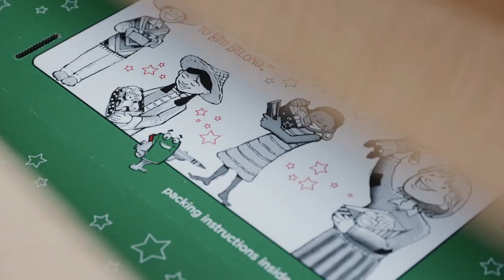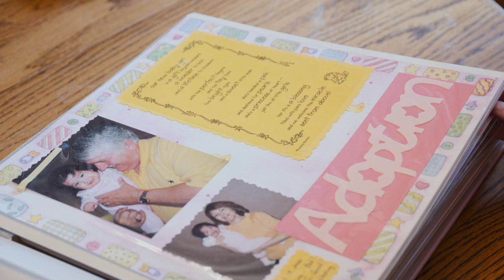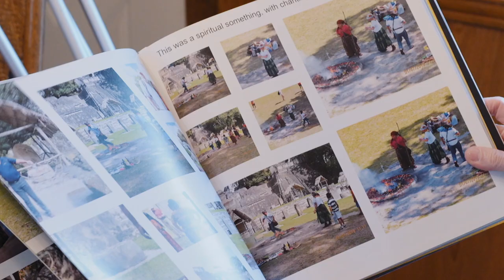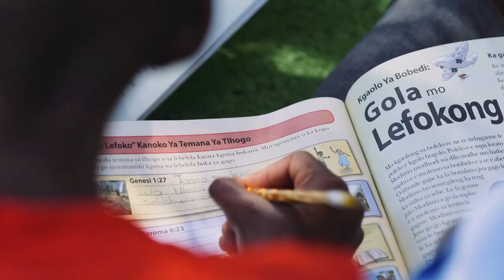Jane Marie's Story: A Celebration of Shoeboxes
Jane Marie Franks in Tennessee chose to celebrate her 16th birthday by inviting family and friends to pack 500 Operation Christmas Child shoebox gifts. She was inspired to pack more boxes after visiting her native Guatemala, the country from which she was adopted as a child.